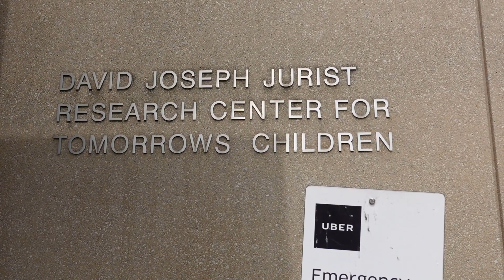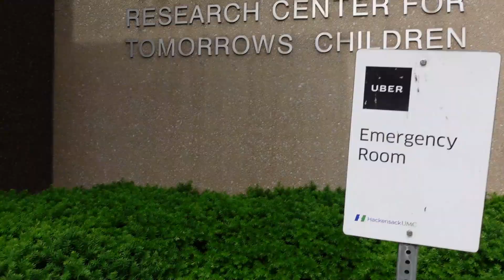Done with Second Shot of Corona Vaccine | कोरोनाच्या दुसरा डोस पण घेतला✌️| Making it simple vlogs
नमस्कार ,
              कसे आहात सगळे आणि आपल्या  मराठी चॅनेल वर आपले स्वागत ...
              मी आज अमेरिकेत कोरोनाच्या दुसरा डोस घेतला. पहिलं vaccine दिलेल्याच Lady ने दुसरे vaccine दिले. आणि त्याच व्यक्तीला परत भेटणे हे भाग्याचं असतं अस ती म्हणाली😊. आणि मी बाहेर येईपर्यंत गौरी आणि तिच्या बाबांनी केलेली मस्ती गमतीदार आहे. Vaccine घेतलेला माझा पहिला दिवस कसा होता हे share केलय.

              जर आजचा vlog तुम्हाला आवडला  तर ...